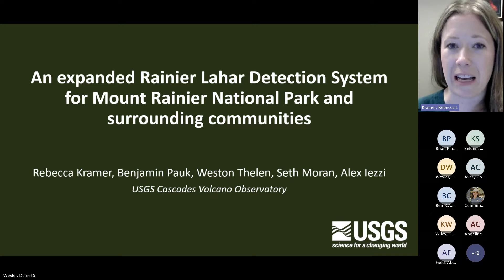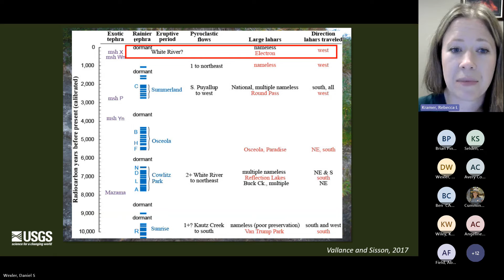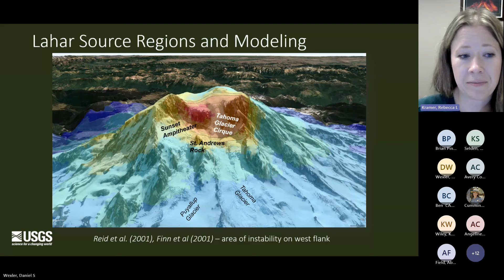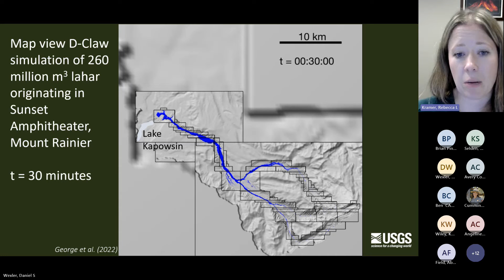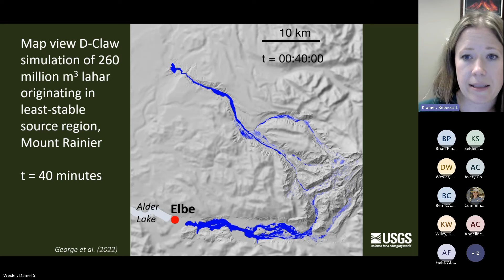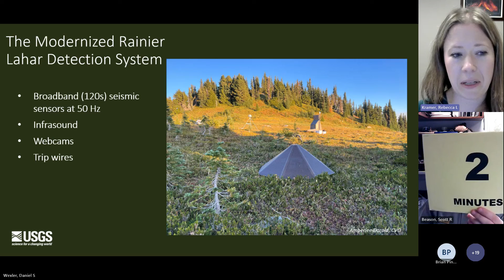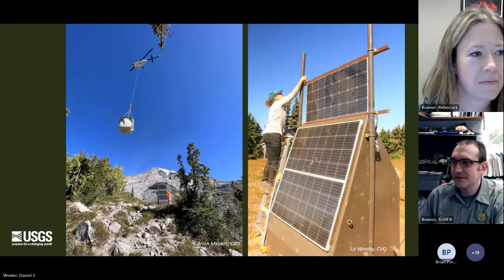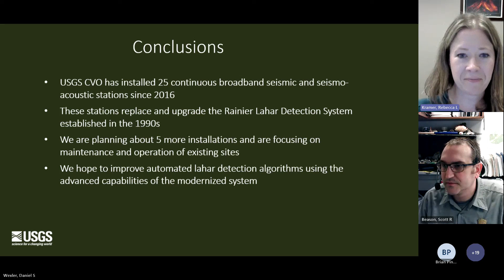An expanded rainier lahar detection system for Mount Rainier NP and surrounding communities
Mount Rainier is an active stratovolcano with four major eruptive periods in the Holocene and a known history of large, far-reaching lahars (volcanic mudflows.) Of all the volcanic hazards at Mt. Rainier, lahars pose the greatest risk to communities downstream.  The U.S. Geological Survey Cascades Volcano Observatory (USGS CVO) monitors Mount Rainier for signs of unrest. USGS CVO recently expanded continuous geophysical monitoring capabilities in Mount Rainier National Park (MORA) and the surrounding areas west of the park as part of a Congressionally funded initiative to upgrade the Rainier Lahar Detection System (RLDS). Since 2016 USGS CVO has installed 13 telemetered broadband seismic and infrasound (seismoacoustic) monitoring stations outside MORA along the Carbon, Mowich, and Puyallup drainages. Additionally, since 2020, USGS CVO has permitted and installed 12 new lahar monitoring stations within MORA boundaries and completed equipment upgrades at existing monitoring sites. The new stations and upgrades will significantly improve lahar detection capabilities on the Kautz and Tahoma Creek drainages.  Five additional installations are planned along the White River, Northeast of MORA. Engagement and close coordination with partners from Pierce County, the Washington Emergency Management Division, South Sound 911, the National Park Service, and city-based emergency managers form Orting and Puyallup have been a critical component of this work.

Rebecca Kramer*, Benjamin Pauk, Dr. Wes Thelen, Dr. Seth Moran, Dr. Alex Iezzi
US Geological Survey, Cascades Volcano Observatory

Presentation given at North Coast & Cascades Science Days, 2024
go.nps.gov/sciencedays
[MORA]